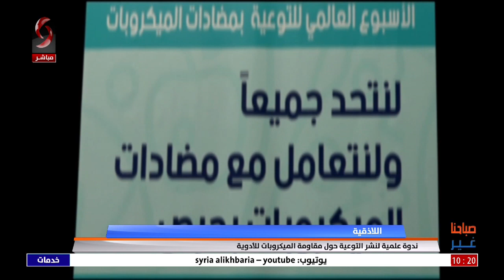اللاذقية - ندوة علمية لنشر التوعية حول مقاومة الميكروبات للأدوية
تقرير: مصطفى خضور